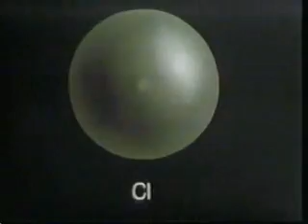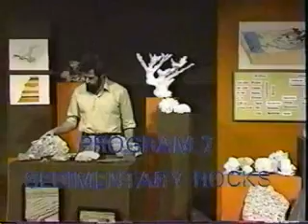Sedimentary Rocks - Lesson 7 - Part 1 of 6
sedimentary rocks -- graded bedding
•Waves, in shallow water,  are important influence at controlling the characteristics of the sediment
•Flume tank -- study the mechanism of wave action
•Classification of detrital sedimentary rocks, size ie Conglomerate
•Sandstones Quartzite, Arkose, Greywake
•Precambrian conglomerate, Great Slave Lake NWT